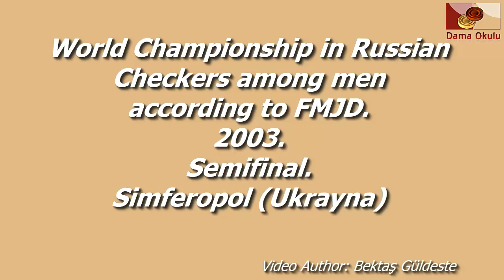Gasanov Parviz (AZE) - Ten Valery (KAZ). World_Russian Checkers_Men-2003. Semifinal.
Гасанов Парвиз (AZE) - Тен Валерий (KAZ) 2-0
Тен Валерий (KAZ) - Гасанов Парвиз (AZE) 1-1
Чемпионат Мира по Русским Шашкам среди мужчин по версии FMJD. 2003 г. Полуфинал. Симферополь (Украина).

Gasanov Parviz (AZE) - Ten Valery (KAZ) 2-0
Ten Valery (KAZ) - Gasanov Parviz (AZE) 1-1
World Championship in Russian Checkers among men according to FMJD. Semifinal. 2003 Simferopol (Ukrayna).